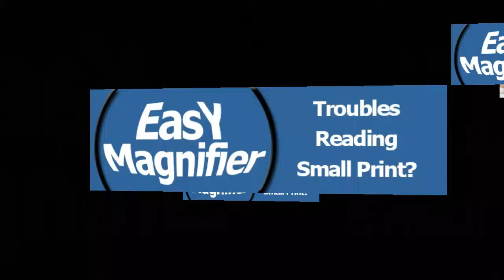easy magnifier small magnifying glass birthday present elderly impaired vision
Easy Magnifier - Small Pocket Magnifying Glass 3X with Bright LED Light; Lighted Mini Pocket Magnifier, Loupe for Reading Tiny Print

We protect you with our Lifetime No-Hassle, RISK FREE Money back Guarantee. Our customer service is world class! Order one for Your family and friends as a practical Birthday Present. They will LOVE You for this helpful best friends Gift
✅ EXTREMELY EASY TO USE! Ideal birthday present for mom, dad, seniors, professionals with eyesight problems and kids to explore the world. You can feel CONFIDENT that you have a helpful present. Help to reclaim your and their Vision and Dignity not need to ask for READING HELP anymore
✅ AMAZING! Enough FRUSTRATION with NO Light while reading. LED lights viewed Area SAVES YOUR NERVES on a Trip. Light of the illuminated pocket magnifier glasses turns on/off automatic. Light is even casts few shadows. Energy efficient LED use little Power and Last long. Batteries are Included
✅ NO-NONSENSE! Ergonomic Compact Design with No STORAGE TROUBLES in Shirt Pockets Handbag Beauty Case like a pro. Comfortable to carry and use. Shatter resistant Lens with NO Distortion viewing area. Improves QUALITY of life
❤️ SAVE YOUR and YOUR PARENTS EYES Read for hours with NO HEADACHES caused by Eye strain. Crisp Clear Loupe for reading Books Magazine Maps Photos. EasY use on Plane Car Grocery Store Restaurant Documents. Present for Professionals Seniors Children Toy